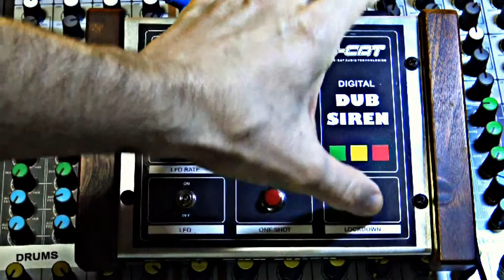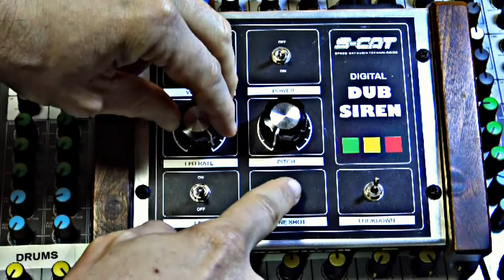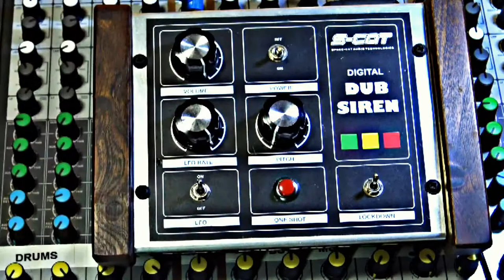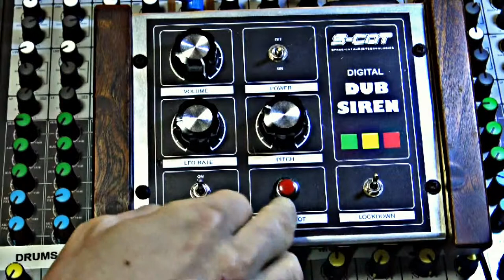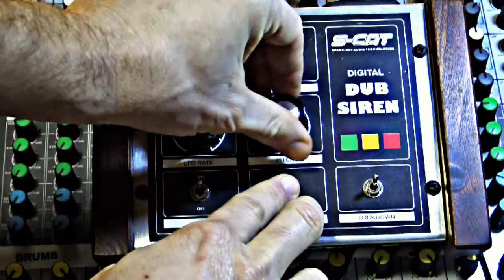Dub Siren TEST WET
This week's video is the S-Cat dub siren test with DELAY and REVERB added.
feel free to use these samples, the video is in HD, so the sound is pretty clean!

Another great way to use a dub siren is to process it with effects such as reverb, delay, and distortion. This can give your dub siren sound a more unique and dynamic character, and can help to add depth and interest to your tracks.

A dub siren is a type of electronic sound generator that produces a high-pitched, piercing tone. It is commonly used in reggae and dub music as a means of adding a unique, lively sound to the mix. The dub siren can be used in a variety of ways in the recording process, and is an essential tool for any musician looking to add a touch of excitement and energy to their music.Once you have your dub siren, it's time to set it up. Most dub sirens are relatively easy to set up, and simply require you to connect them to a power source and an audio input. However, some units may require additional connections or settings. Always refer to the manufacturer's instructions for specific setup instructions.

The first step in using a dub siren in recording music is to choose the right unit. There are many different types of dub sirens on the market, each with its own unique set of features and capabilities. Some dub sirens are designed for use in live performances, while others are tailored for use in the studio. Consider the specific needs of your project when making your selection.

When recording with a dub siren, it's important to pay close attention to the overall balance and mix of your tracks. The dub siren can be a powerful tool, but it's easy to overdo it and create a cluttered or overwhelming sound. Experiment with different levels and panning options to find the right balance between the dub siren and other elements in your mix.

Once your dub siren is set up, it's time to start experimenting with it in your recording. The key to getting the most out of a dub siren is to use it creatively and to experiment with different settings and techniques. Start by playing around with the volume, tone, and modulation controls to create different types of sounds and effects. You can also try using the dub siren in conjunction with other instruments and effects to create even more unique sounds.
Finally, don't be afraid to get creative and try new things with your dub siren. Whether you're working on a live performance or a studio recording, the dub siren can be a powerful tool for adding energy and excitement to your music. So don't be afraid to experiment and push the boundaries of what's possible with this versatile instrument.

In summary, a dub siren is an electronic sound generator that produces a high-pitched, piercing tone and widely used in reggae and dub music. Choosing the right unit, setting it up, experimenting with different settings, pay attention to the balance and mix, processing with effects and being creative are key elements to use a dub siren effectively in music recording.